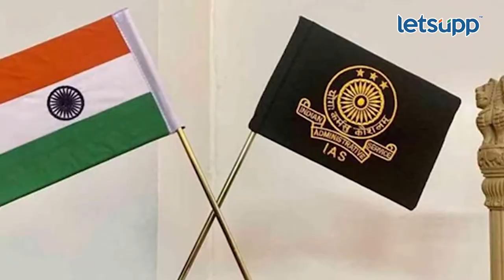MPSC : परीक्षा पद्धतीला विरोध नाही मात्र 2025 पासून नवीन पद्धतीचा अवलंब करावा |LetsUpp Marathi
महाराष्ट्र लोकसेवा आयोगाने परीक्षा पद्धतीमध्ये बदल केल्याने विद्यार्थ्यांमध्ये तीव्र नाराजी आहे. या परीक्षा पद्धतीला विद्यार्थ्यांचा विरोध नाही मात्र 2025 पासून या पद्धतीचा अवलंब करावा, अशी विद्यार्थ्यांची मागणी आहे.